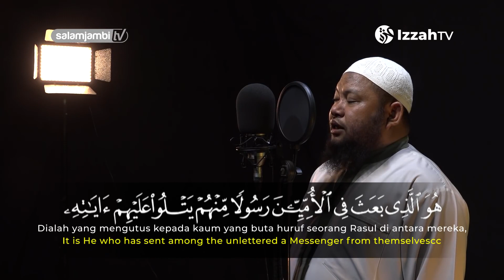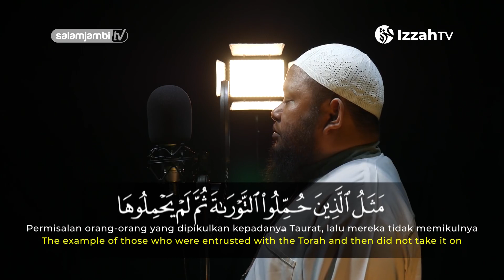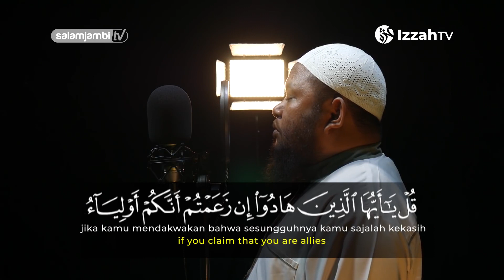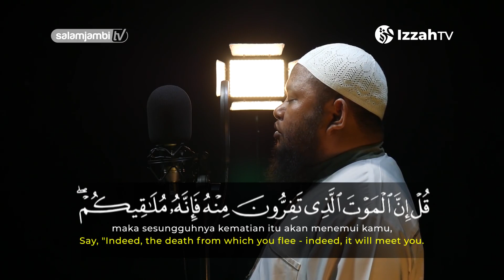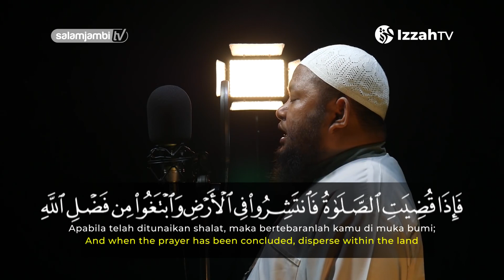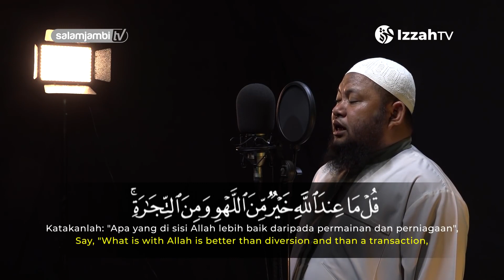Surah Al-Jumu'ah (Hari Jum'at) & Terjemahan Juz 28 - Murottal Ustadz Abdul Qodir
Surah Al Jumu’ah merupakan surat yang ke 62 dalam kitab suci Al Quran. Surah Al Jumu’ah terdiri dari 11 ayat dan termasuk juz ke 28 serta tergolong dalam surat Madaniyah karena surah ini diturunkan di kota Madinah.

Surah Al Jumu’ah artinya “Hari Jum’at” yaitu diambil dari kata Al Jumu’ah yang terdapat pada ayat ke 9. Surah Al Jumuah tidak menjelaskan secara langsung bahwa ibadah kaum laki-laki dilaksanakan pada hari jum’ah.